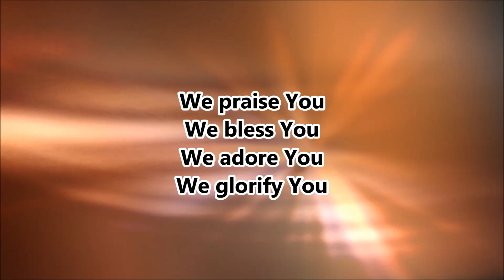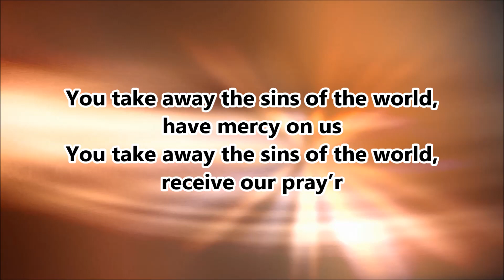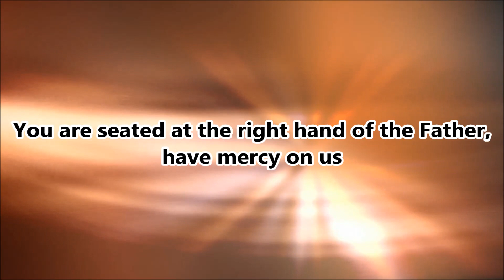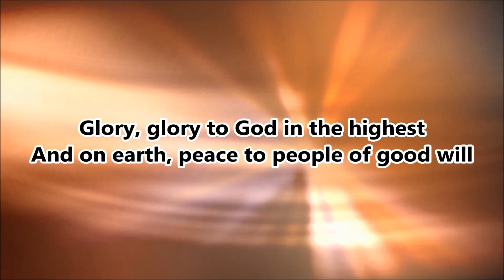Glory to God by St Ann Mass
A Basingstoke Filipino choir cover.

for more cover songs and updates.

God bless.